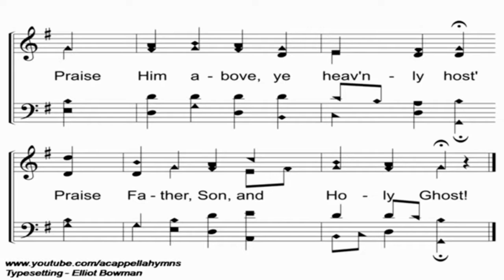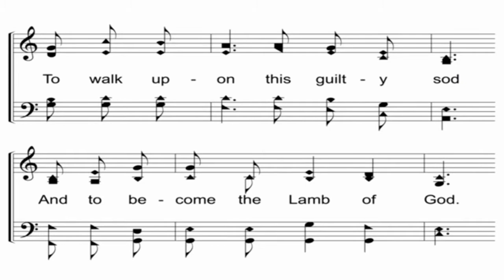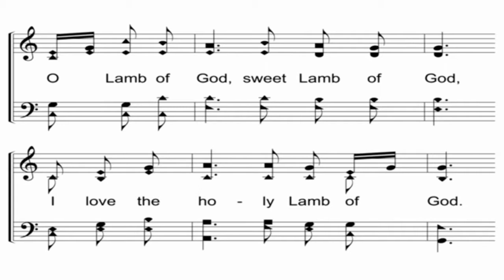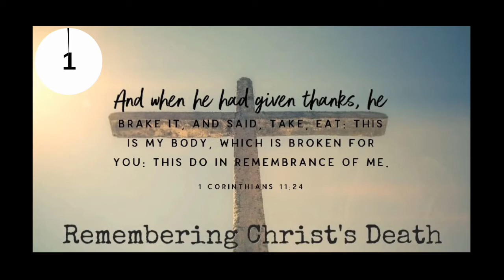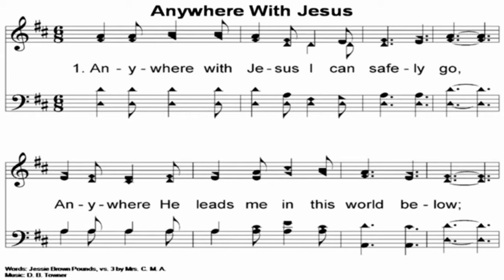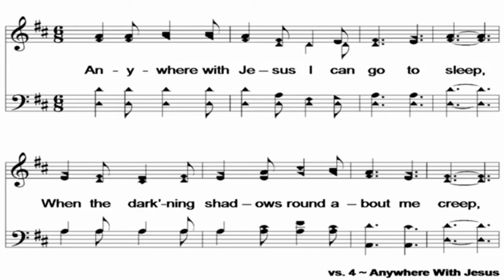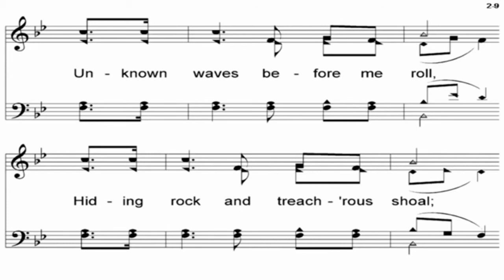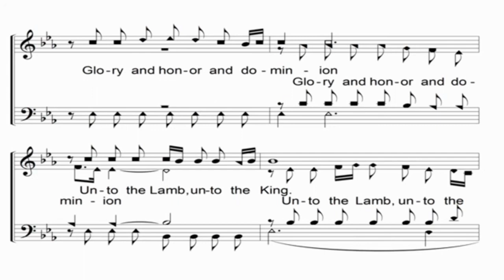May 17, 2020 - Sunday A.M. worship - "JESUS CALMED THE STORMY SEA" - Shane Hoover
Scripture references:
Matt. 8: 23-27 ... Mark 4: 35-41 ... Luke 8: 22-25 ... Gen. 1: 2 ... John 9: 1-7 ... John 1: 1 ... Col. 1: 16 ... Heb. 1: 10 ... 2 Peter 3: 10 ... Mark 5: 7 ... Matt. 26: 53 ... Matt. 9: 1-8 ... Rev. 13: 8 ... 1 Peter 1: 19 ... 2 Tim. 1: 9 ... Psalm 46: 10